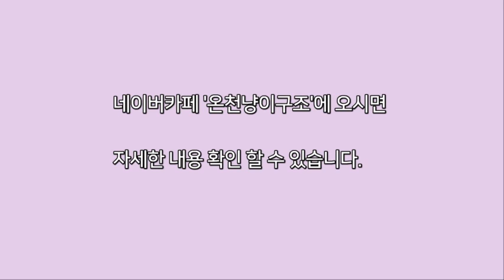온천냥이 구조단, 최종보고 입니다 [온천냥이]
현재 온천냥이 임시쉼터는 '고양이는 외계인' 입니다!

'온천냥이 구조단'은 320번을 끝으로 구조활동이 종료되었어요!
하지만 아이들을 케어하는 비용은 끝나지 않았답니다.
많은 분들의 도움이 필요해요.
병원비 모금계좌 : 카카오뱅크 / 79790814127 카카오뱅크 / 최수인